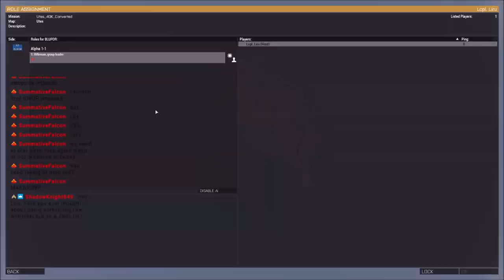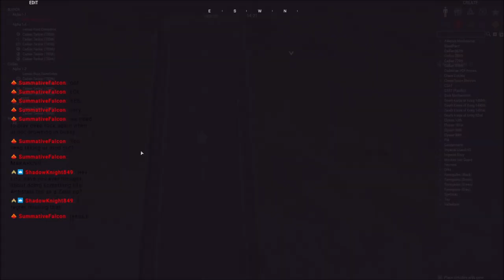Can we use physics to blow up tanks